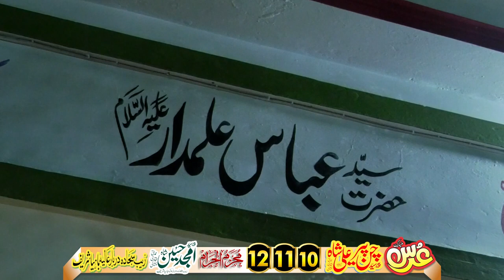Ali De Laal Nay Lajpal | By Tanveer Ahmed Tahir Golarvi | Mehfil e Naat 10 Muharram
Ali De Laal Nay Lajpal | By Tanveer Ahmed Tahir Golarvi  | Mehfil e Naat 10 Muharram al Haram | Darbar e Aliya Bahiya Shareef